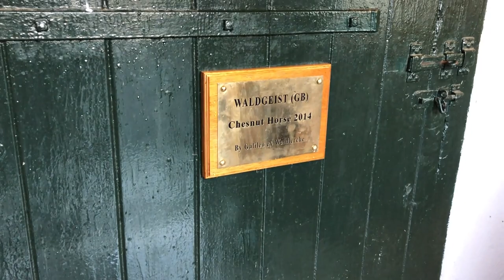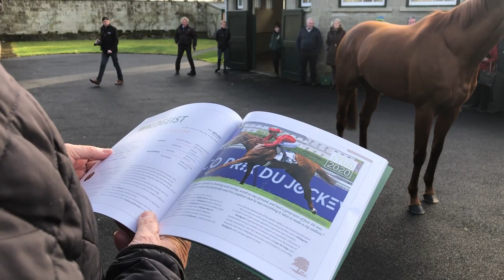Irish Stallion Trail 2020 - Ballylinch Stud - Waldgeist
Mémorable gagnant de l'Arc 2019, en battant Enable avec Pierre Charles Boudot en selle, Waldgeist entamera dans quelques semaines sa nouvelle vie d'étalon à Ballylinch Stud en Irlande. Voici les retrouvailles avec le crack qui aura marqué l'année passée de son empreinte. Avec Quesny Transport Équins & Irish Thoroughbred Marketing (ITM).